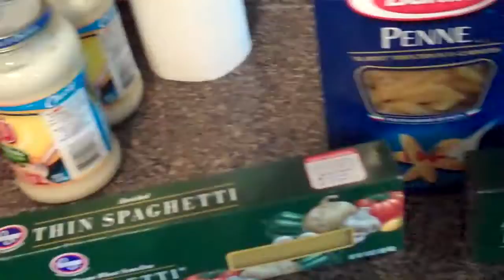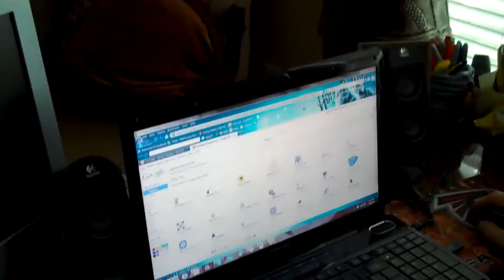The Daryl and Garrett Show: Mom's party part 1